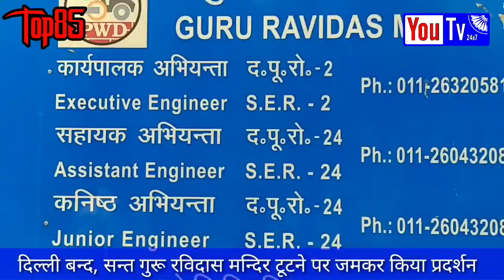2000 पुलिस वालो ने रविदास मन्दिर मे जाने से रोका